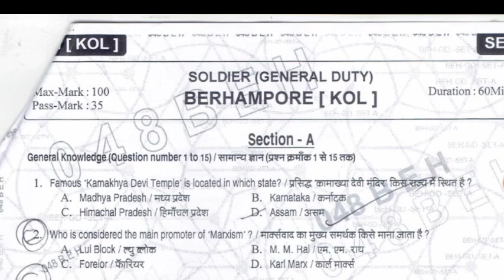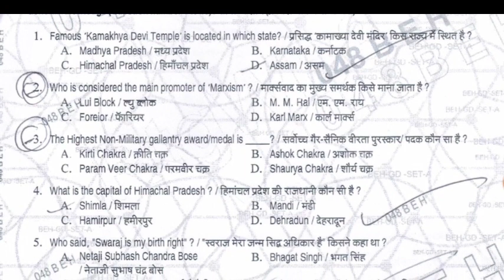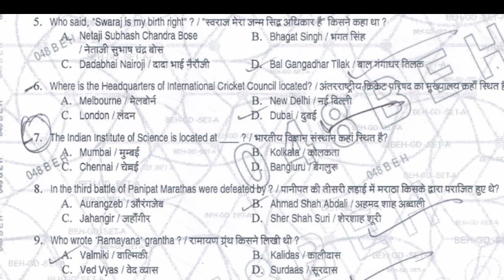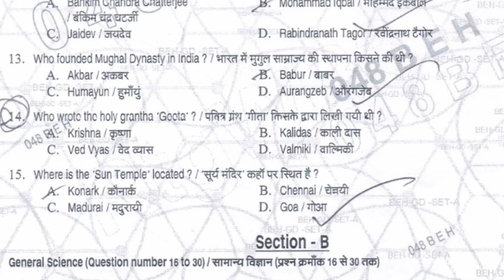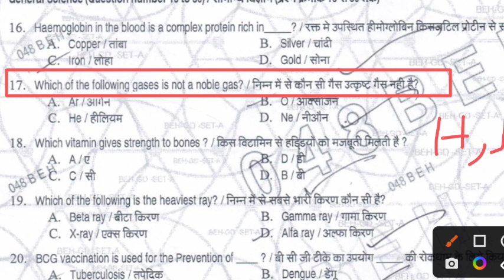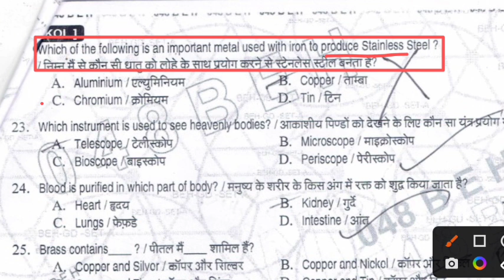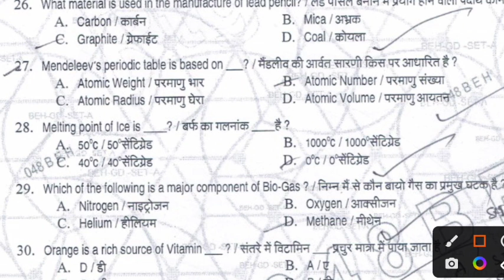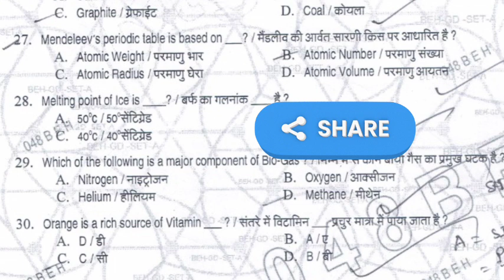ARMY GD 2020 ORIGINAL QUESTION PAPER | BERHAMPORE ARO ORIGINAL QUESTION PAPER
Army gk 2021,Army gd gk ka paper 2021,Army gd original questions paper 2020,Army gd original paper, Army gd live class, Army gd gk paper,

Army studio
Indian army studio
Indianarmystudio